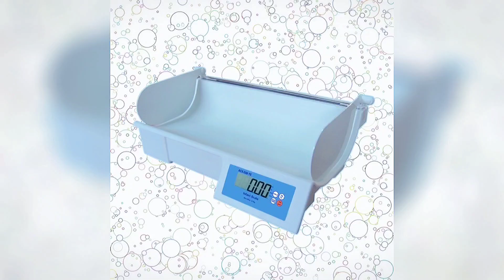The weight_scale we offer as customer's request.​​ Xuzhou Yangruting trade Co.,limited